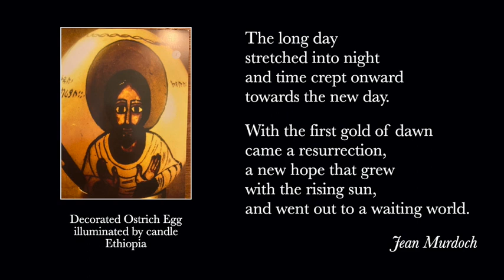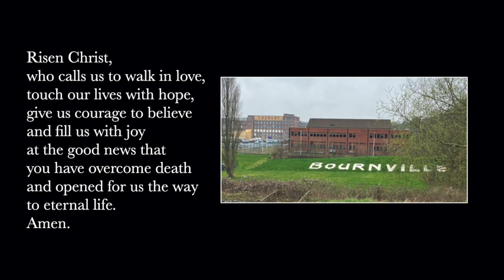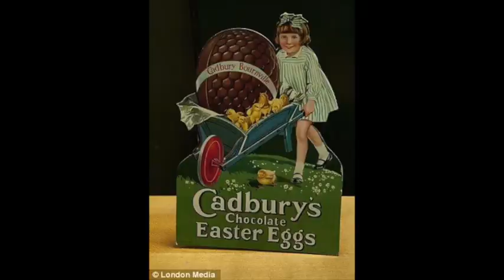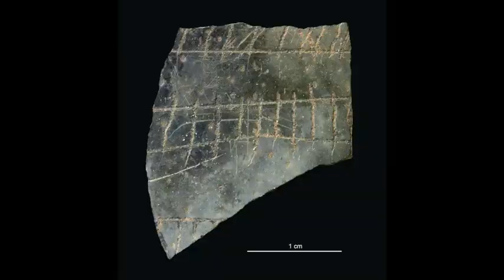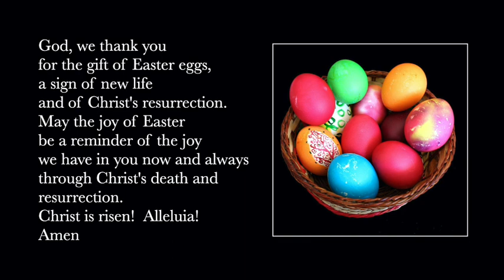9th April 2023 (142) Cadbury's and Easter Eggs (Matthew 28 1-10)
Coal, Iron, Lime ... and a bit of Gospel (142)
Theme: Cadbury's and Easter Eggs
Eggs as a symbol of new life and resurrection.  The story of Easter Eggs.